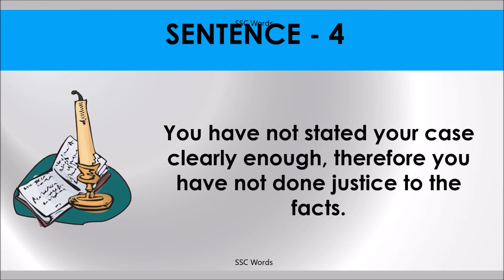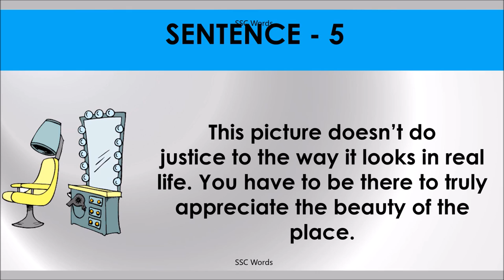DO JUSTICE TO Idiom 498 # Meaning and five sentences # SSC Words